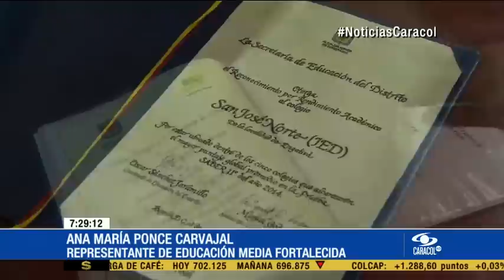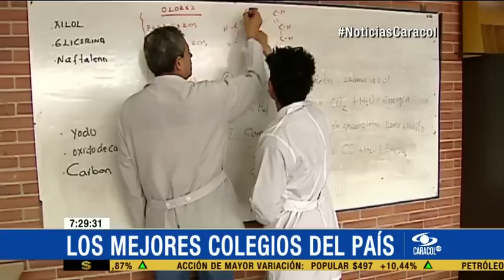Publican listado de los mejores colegios de Colombia - 17 de Marzo de 2015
Mineducación evaluó las 12.845 instituciones públicas y 9.530 privadas de todo el país. San José del Norte, en Bogotá, es el segundo mejor del Distrito.